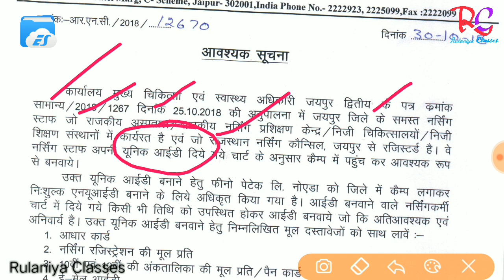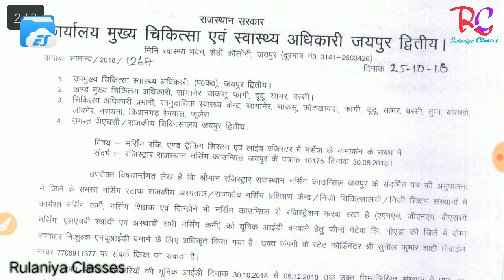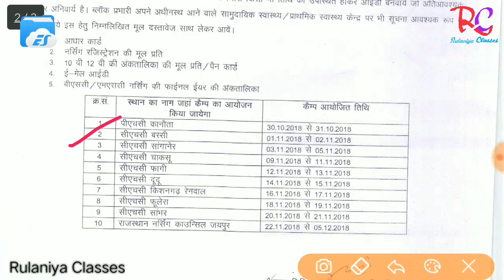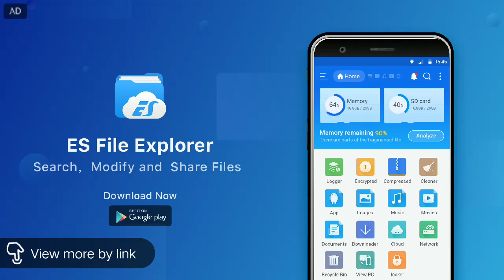Anm/gnm/nursing - unique id|यूनिक आईडी- नर्सिंगकर्मी की पहचान|यूनिक आईडी कैसे बनवायें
इस वीडियो में  नर्सिंग कर्मियों का जो विशिष्ट/यूनिक आईडी कार्ड बनेगा उसकी जानकारी दी गई है।

Rulaniya classes
रुलानियाँ क्लासेज